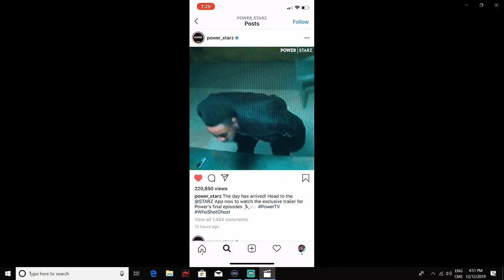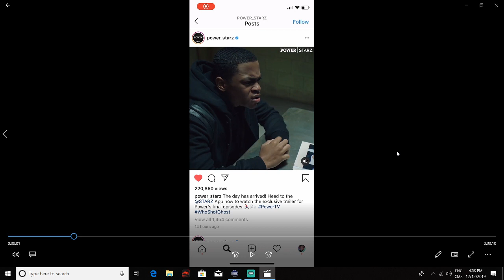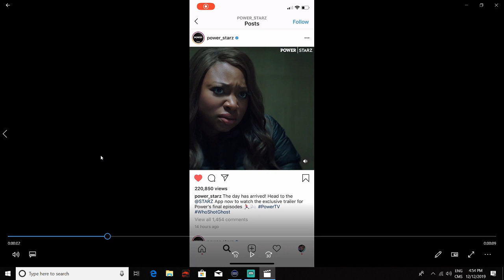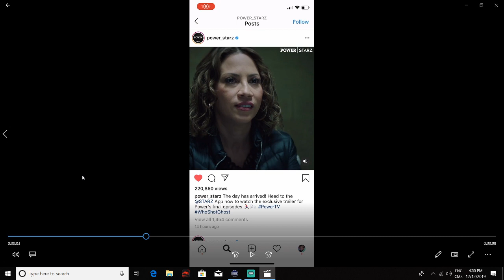NEW FINIAL POWER SEASON 6 TRAILER, WHO SHOT GHOST? TRAILER BREAKDOWN/RECAP